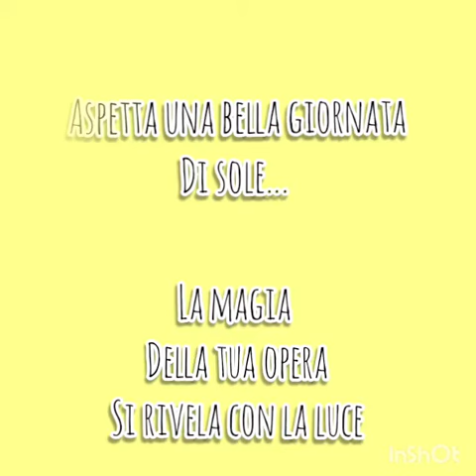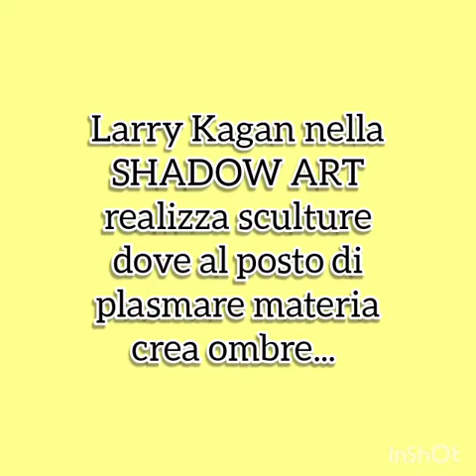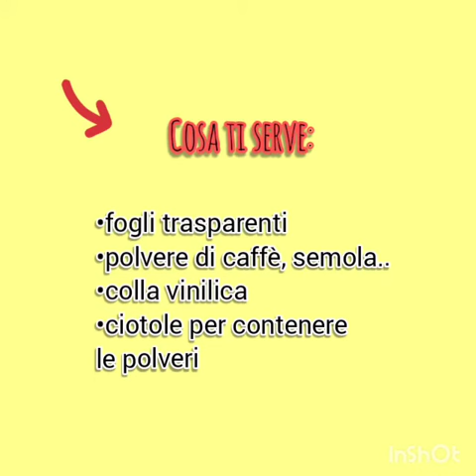Dare forma all'ombra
Tra la luce e le cose... Si allunga una forma opaca e familiare... È l'ombra con cui si può giocare... Shadow art